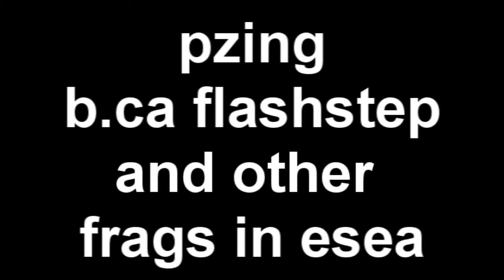ESEA flashstep owned by akubar XD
played a pug against flashstep, steel, and p0s and i was pooping on flashstep